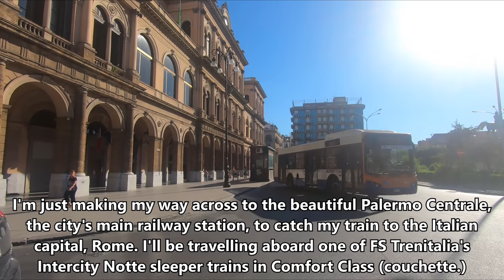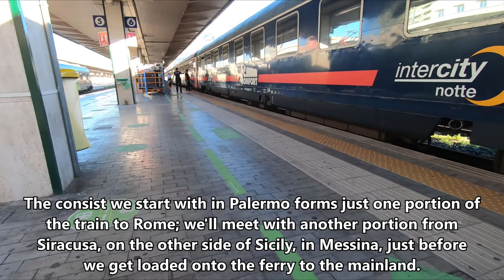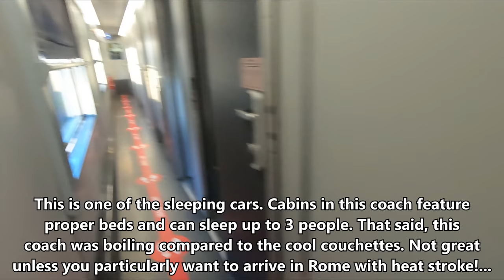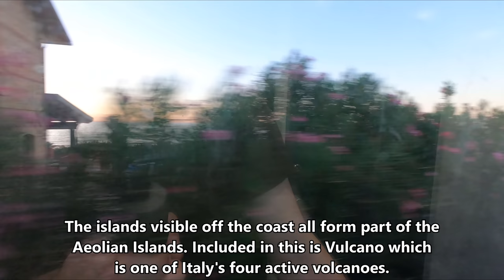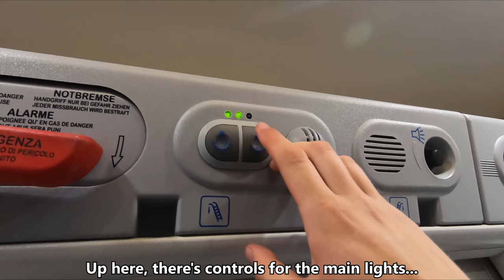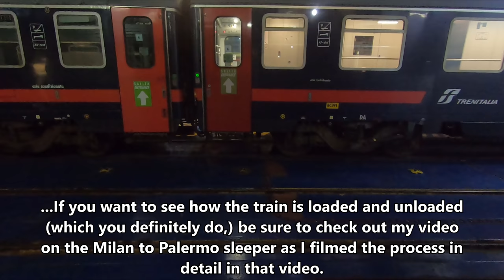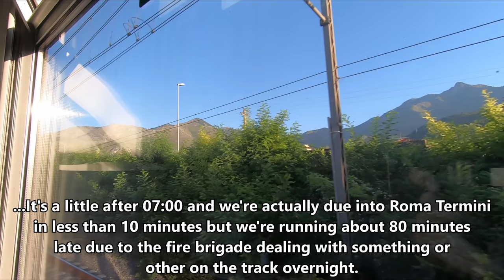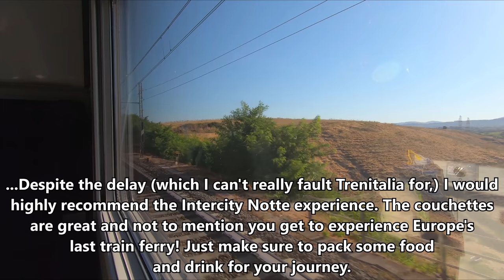Intercity Notte BOAT TRAIN! Couchette better than sleeper?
Another look at FS Trenitalia's amazing Intercity Notte boat train! This time, we check out the "Comfort Class" couchettes!

A massive thanks to my $5+ Patreons:
Austen McKenna
Andrew Flyer
Wayno Guerrini
Grinchy
Lilli Squillace
Matthew Barry
Stephen N Taksler
Andres Taborda
Emily Reed
Alex Pang
Andrew Morgan
Tom Kennedy
Andy Grace
Mark Muirhead
Chris Green
Ken Malone
Arrival Unknown
Roy Humphrey
Sashreek Dammu
Jean Nelson
Steve

Date of Travel: 26 July 2020
Class of Travel: Comfort Class (Couchette)
Rolling Stock: E.464/Various
Origin: Palermo Centrale, Sicily, Italy
Destination: Roma Termini, Rome, Italy